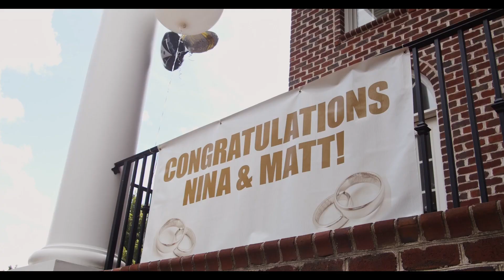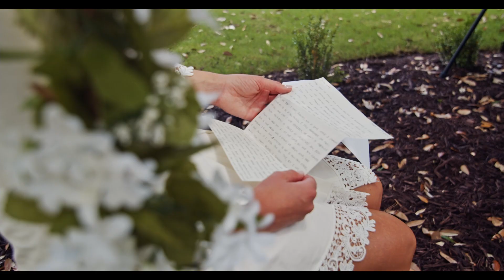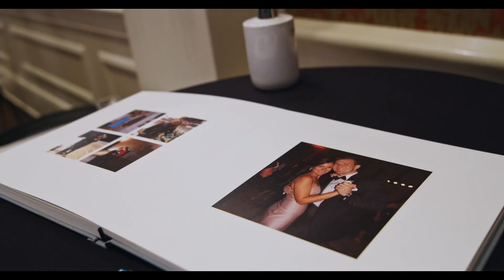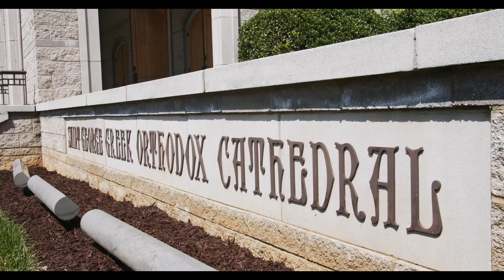Matt + Nina - A Greek Wedding In Greenville, SC